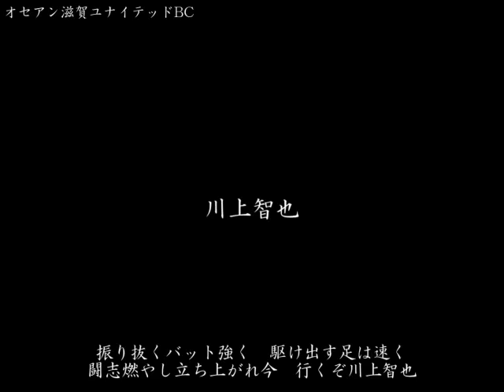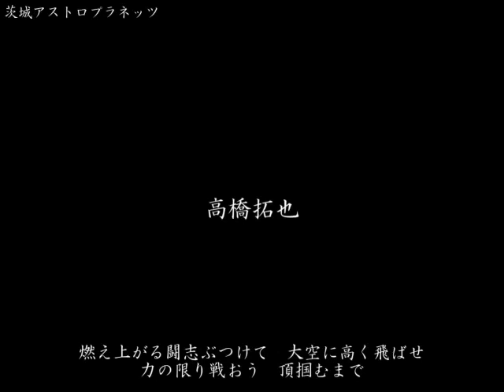独立リーグ好きな応援歌アレンジ20選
応援歌に力を入れてるチームもあれば応援歌の存在が不明なチームもあるので、やっぱり偏ってしまいますよね。